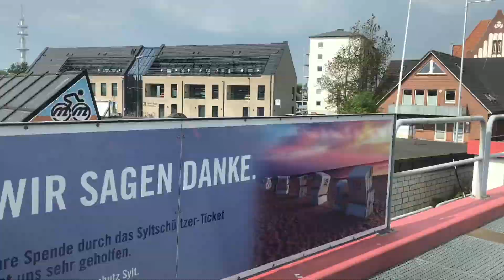Sylt 05|2018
ein Wochende auf der Insel